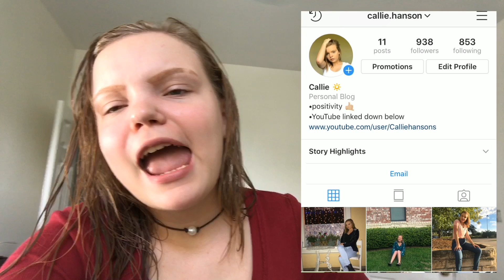Challenge- INSTAGRAM FOLLOWERS CONTROL MY LIFE FOR A DAY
This was fun to film!
Hope y'all enjoyed today's video!